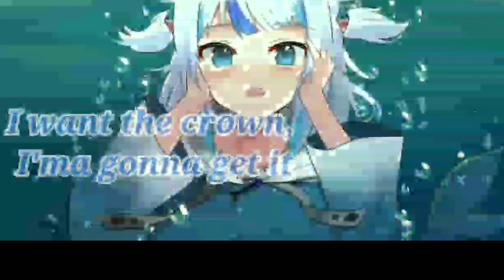[nightcore]~ neffex best of me × Mikasa senpia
Don't forget to hit that ball for more nightcore muisc 🔔
SONG INFORMATION✘
✯Name -
✯By -
✯Character-

my Channel's

✘Support me
: Mikasa ___seFollownpiai

✘ TAGS ✘